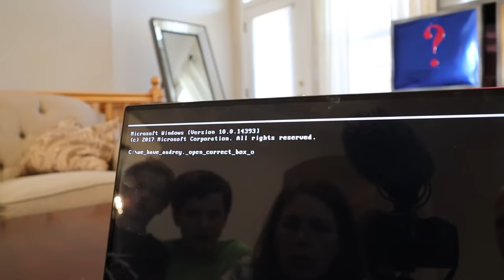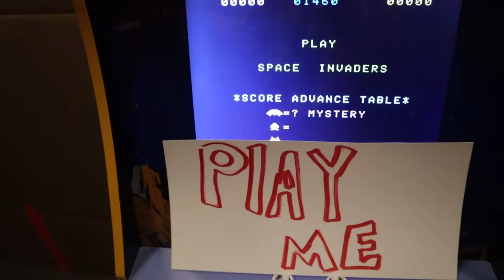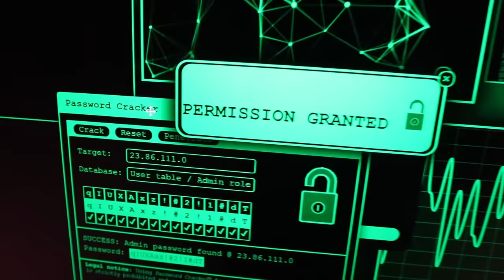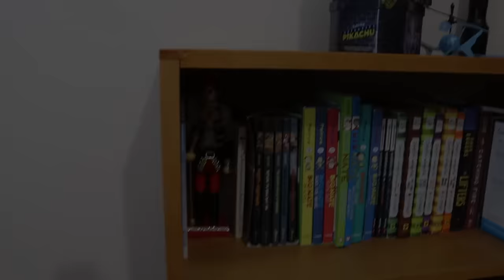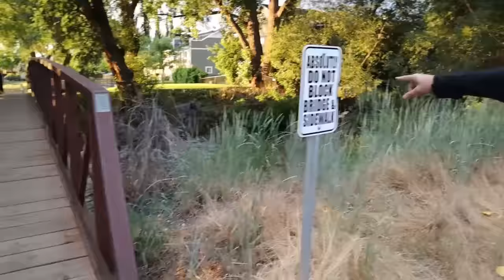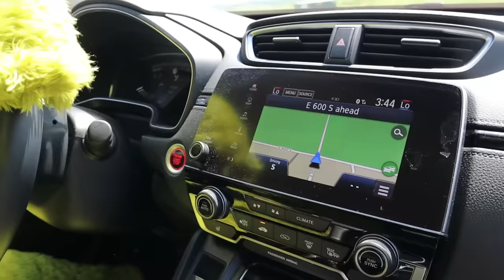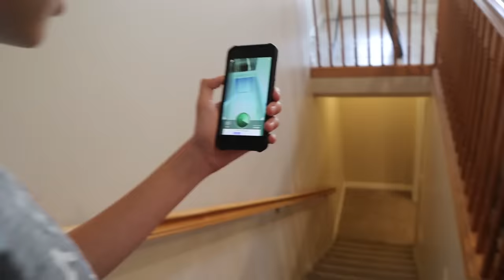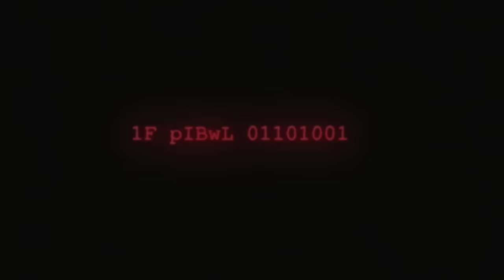Villains The Next Level MOVIE! (Hacker, Grinch, Spell Book) / That YouTub3 Family I The Adventurers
Hey Adventurers!
Villains The Next Level THE MOVIE is finally here!
In today's adventure we are happy to bring you season 2 of the Villains The Next Level, in their new movie! In this season you will find six new Villains, and the plot twists because in this season Audrey has been taken by the Master Villain! Who is the Master Villain, what are her master plans and why do they need Audrey? Watch us as we defeat the Hacker, the spell book, the Toy Collector, The Grinch, an annoying clown, and finally all the ghost in the graveyard. Each Villain has a task to perform and its our job to stop them and protect Audrey as she tries to escape from the Master Villain. Make sure you watch for the clues as there is one in each episode, those clues will help you know who is the next villain. This is a family fun, kid friendly and fan favorite skit that we love making for you all to watch. So grab a friend, get your favorite snack and get ready to watch Villains The Next Level The Movie! Who do you think the Master Villain is, and what do you think is her ultimate plan? Don't forget after the movie to get out and Make Today An Adventure!